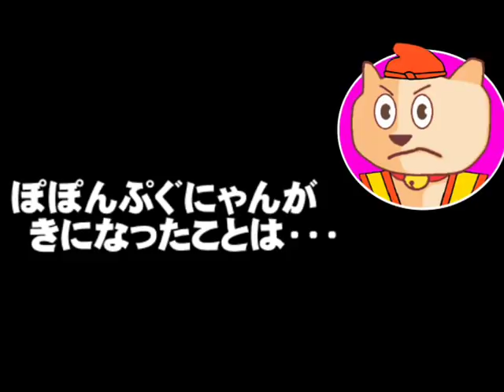「辺野古埋め立て止める」ホワイトハウスへの署名が10日で10万筆超える - 多くの著名人の呼びかけが効果か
「辺野古埋め立て止める」ホワイトハウスへの署名が10日で10万筆超える - 多くの著名人の呼びかけが効果か - 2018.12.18
【解説】「辺野古埋め立て止めて」というホワイトハウス・米トランプ大統領への署名がわずか10日で10万筆集まりました。
その背景には多くの著名人や芸能人の呼びかけも効果もあったようです。ぽぽんぐにゃんがこの問題について考えます。

【参考資料】りゅうちぇる、アジカンのGotch、芥川賞作家の平野啓一郎さんも　辺野古署名に著名人も続々、賛同　ホワイトハウス請願(琉球新報)